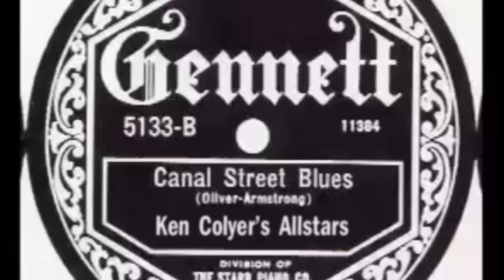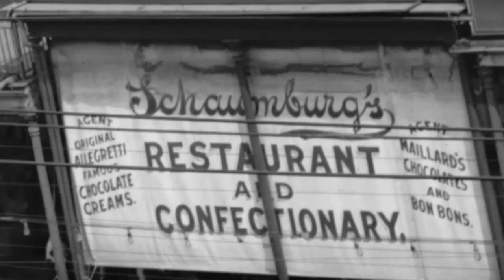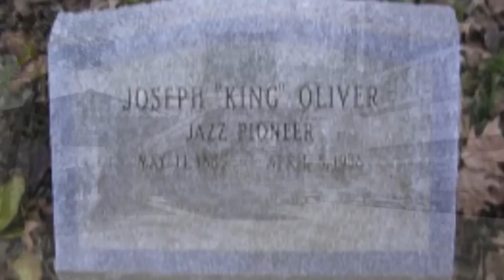KEN COLYER - CANAL STREET BLUES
1972 recording of CANAL STREET BLUES by Ken Colyer's Allstars at the 'Dancing Slipper' in Nottingham
Along with Ken on trumpet was Sammy Rimmington - clarinet, Barry Palser - trombone, Stu  Morrison - banjo, Ray Smith - piano, Allan Jones - string bass and Colin Bowden on drums
Tune taken from UPBEAT RECORDINGD CD URCD113 - The Sunny Side of Ken Colyer
This CD features many great recordings along with a slower version of CANAL STREET